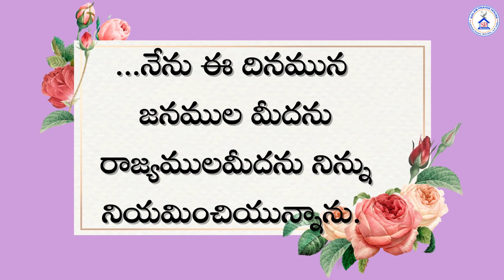today Hebron Calendar verse||20 January 23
today Hebron Calender verse||25 november 22